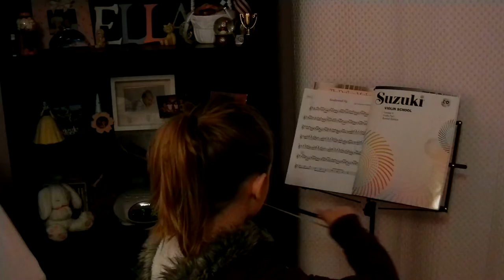Swallowtail Jig 01-30-2013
So I'm downstairs and Ella is upstairs doing some violin.  I hear this new tune I like and I thought she was listening to something on her CD player.  Come to find out she started learning a new song a few days ago and I just wasn't around to hear it.
She's so darn shy sometimes, but I love her innocence.  I bet you'll have this song stuck in your head for at least a few hours!